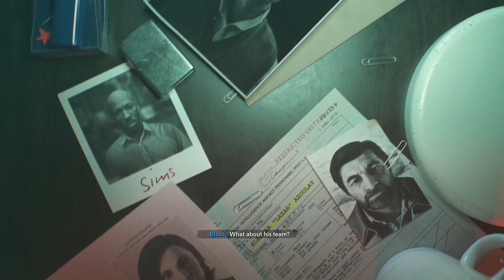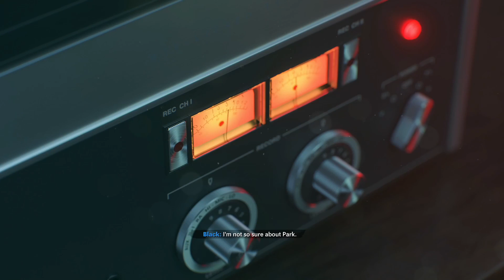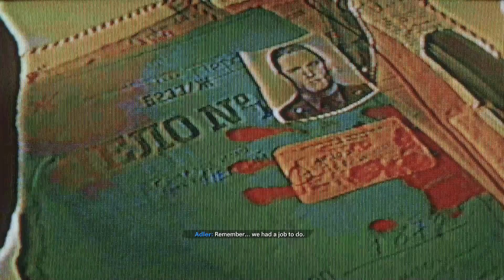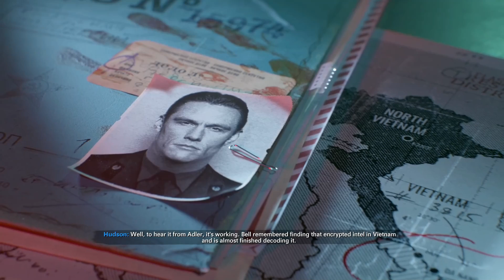Yeah Baby We Back!!! Call Of Duty: Black Ops Cold War Episode #1 PS5 Gameplay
Watch as me and one of our new members of the gaming squad Jameir aka scooby play the newest edition to the call of duty franchise. We play as a new character know as bell and damn we are cool destroying every enemy in  our way. We will stop the Russians from defeating us, just you watch